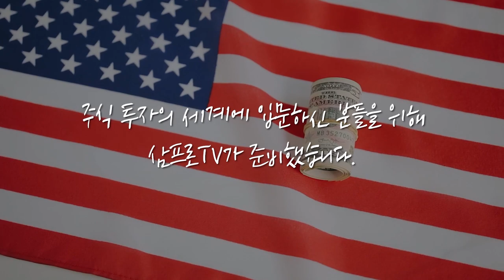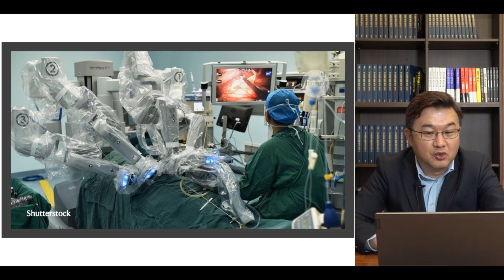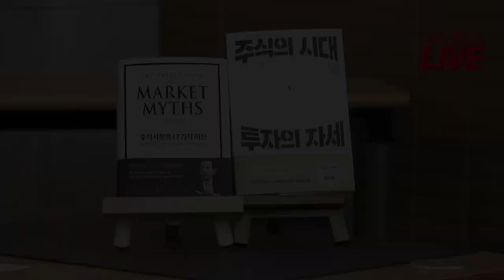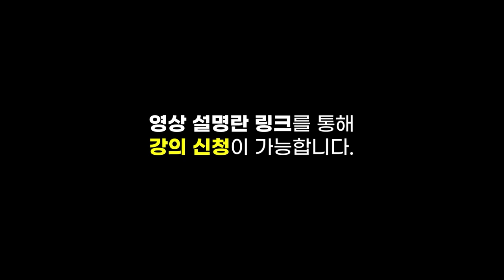[글로벌마켓 브리핑] (정프로를 위한) 통신칩 기술갑, '퀄컴'을 알아보자 f. 미래에셋증권 장의성 선임매니저